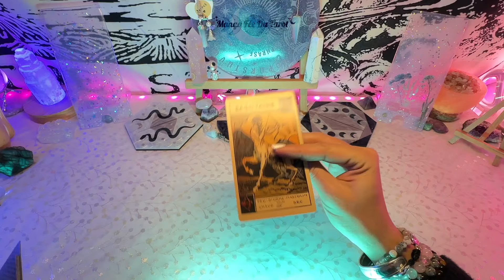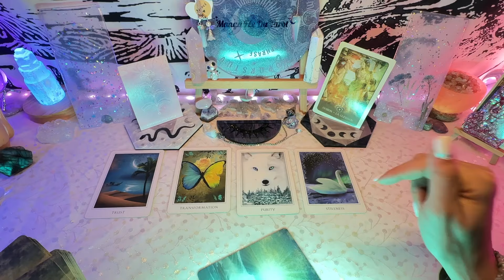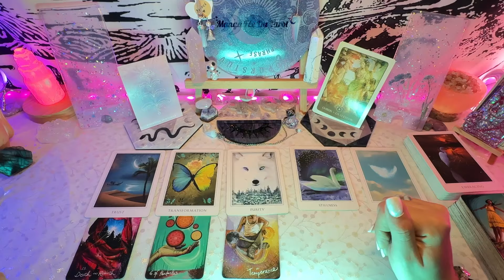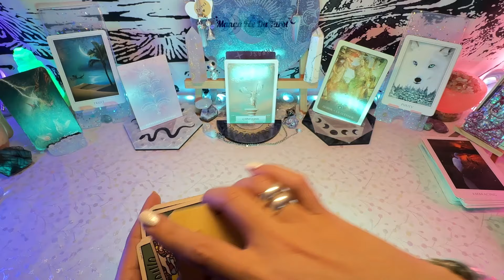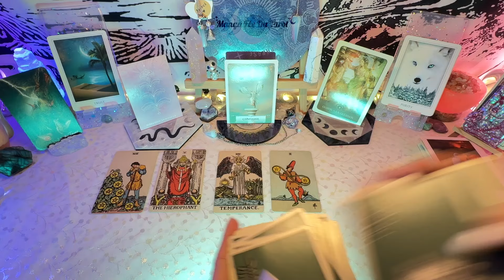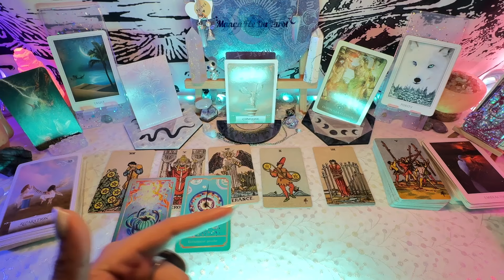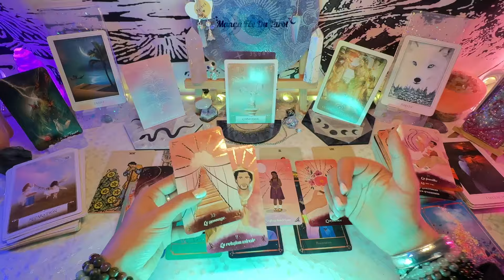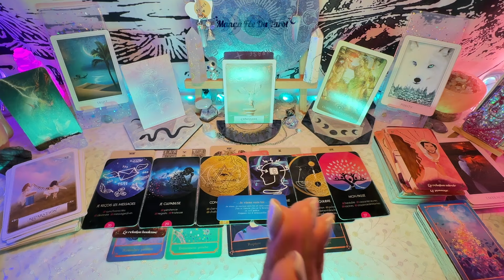Guidance SAGITTAIRE ♐️ - avril 2024 - Evolution Vers Plus de Confiance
Mango